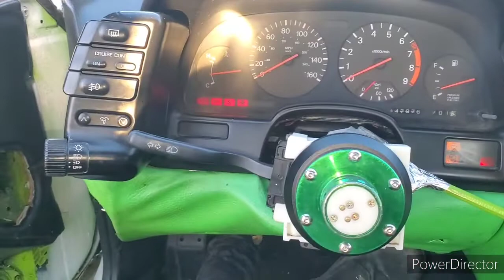detalles estéticos nuevos para my 1990 nissan 300zx. Z32 fairlady.